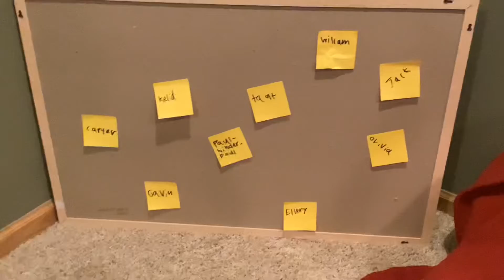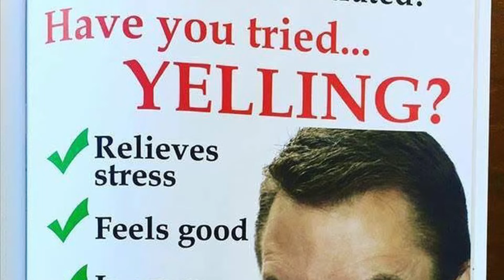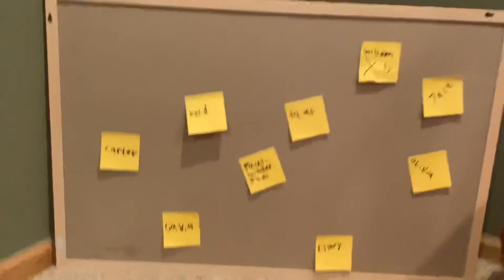AWSL season 2021 draft round 1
AWSL Season 21 draft round 1
Their is only one pick in this video.